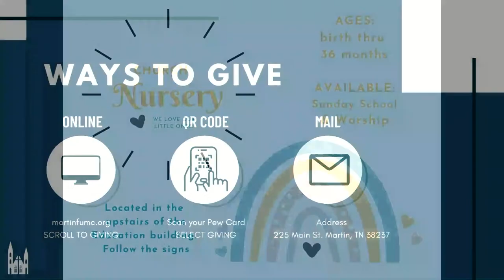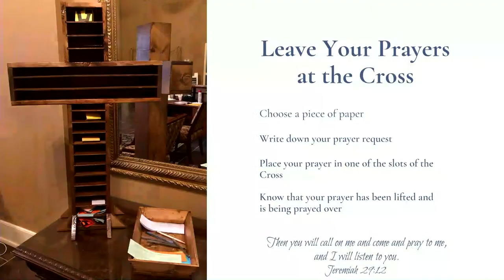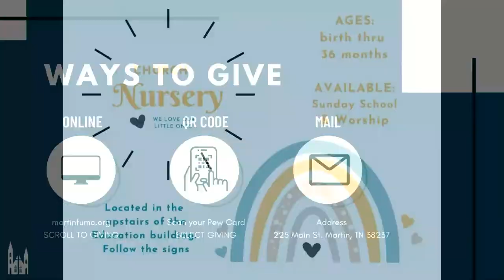Worship Service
Welcome to the First United Methodist Church of Martin, TN!  We are so happy you are here to worship with us.